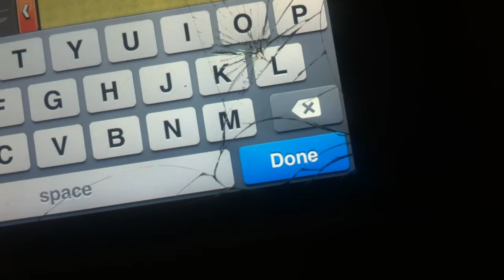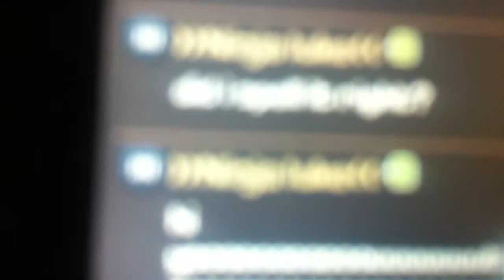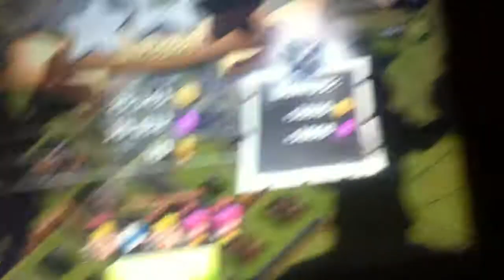Let's Play Clash of Clans // Part 14 (Base Reviews, BlameKai)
Lol haven't did this in a while I don't know what to say cause I recorded this when I'm tired... Also I figured out how to do something cool... You ready, ok here I go: και ροrrιττ lol Greek keyboard... Anyways hope you guys Enjoyed! ;)